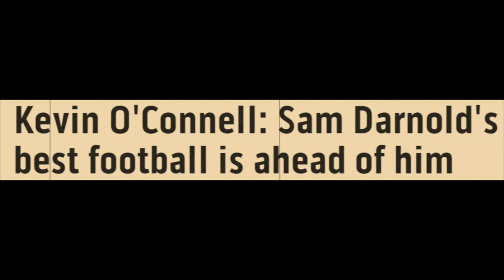Will Kevin O’Connell Take Sam Darnold’s Game to Another Level?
Will Kevin O’Connell let Sam Darnold play the majority of the season due to believing in him too much? We have seen him do it before so I wouldn’t be surprised if Sammy plays 12 weeks although I have a different vision for our team.